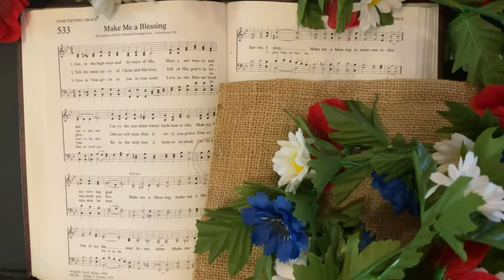"Give Me Love (Give Me Peace)"